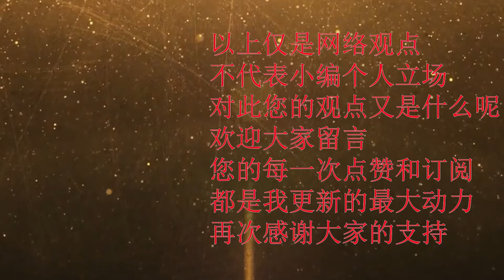刚刚！美卫星拍下中国震撼一幕！第一座海上城市竟在南海！